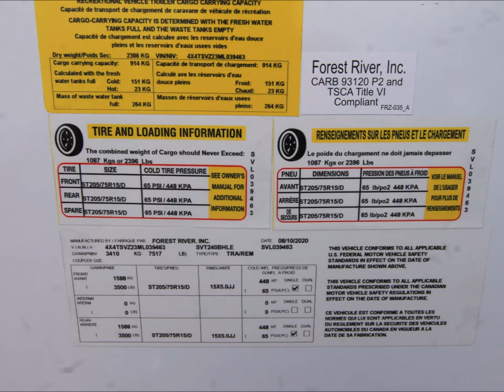2021 Forest River Surveyor 240BHLE Slideshow Video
2021 Forest River Surveyor 240BHLE for sale! NEW Bunkhouse Travel Trailer Camper RV!
From the Manufacturer:
Survey Legend Murphy Bed. Sleeps up to 6. Need tow vehicle rated at 5900 lbs. or more. One of our best selling bunkhouses is camping simplified and only around 25’ long, featuring; bedroom privacy curtain, oversize Teddy Bear bunks, loads of storage w/family size pantry, and seemingly a necessity must have for families, an outside cookhouse(kitchen). And don’t forget true 60 x 80 queen Murphy bed - won’t find this size bed everywhere!
Specs:
Length: 25.92 ft. (311 in.)
Width: 8 ft. (96 in.)
Height: 11.25 ft. (135 in.)
Interior Height: 6.88 ft. (82.5 in.)
Dry Weight: 5,137 lbs.
Payload Capacity: 2,380 lbs.
Hitch Weight: 517 lbs.
Storage Capacity: 334.3 gal.
Total Gray Water Tank Capacity: 40.0 gal.
Number Of Propane Tanks: 2
Total Propane Tank Capacity: 9.4 gal. or 40 lbs.
Body Material: Aluminum
Sidewall Construction: Fiberglass
Number of Slideouts: 1
Power Retractable Slideout: Yes
Number of Awnings: 1
Awning Length: 17 ft. (204 in.)
Power Retractable Awning: Yes
Leveling Jack Type: Front Manual / Rear Manual
Number Of Sofas: 1
Sofa Material: Vinyl
Max Sleeping Count: 8
Number Of Double Beds: 2
Number Of Queen Size Beds: 1
Air Conditioning Type: Automatic
Air Conditioning: 13,500 BTUs
Heater Type: Automatic
Heater: 20,000 BTUs
Water Heater Tank Capacity: 6 g
Water Heater Pump Power Mode: Electrical / Propane
Water Heater Tank Bypass: Yes
For more pictures/features/360 tour please view our website listing. Thanks!